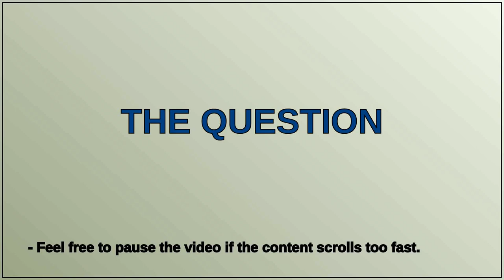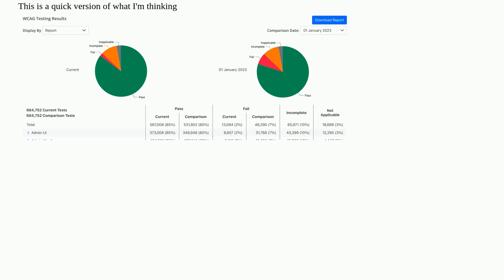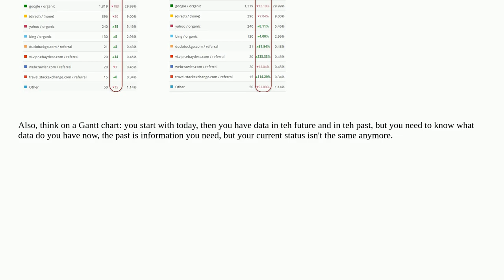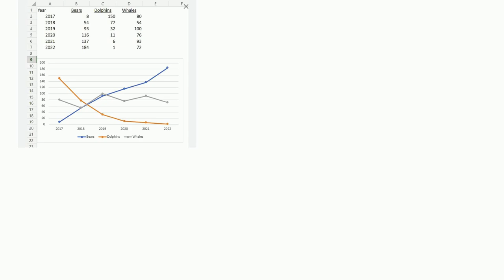Ux: Comparing current and historic data, which comes first?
Comparing current and historic data, which comes first?

A special thanks goes out to the community

  data-tables info-visualisation comparison